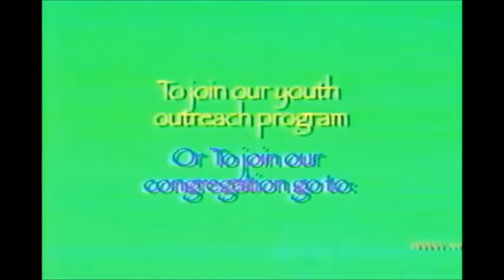You Reposted in the Wrong Church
Sounds okay until the second verse.